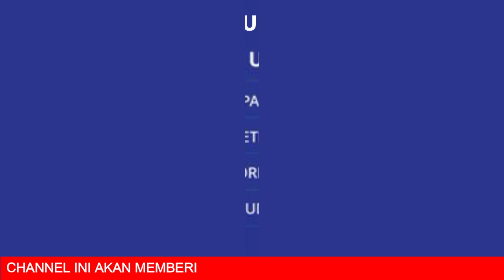Hasil Drawing Piala Asia Futsal 2022 - Jadwal Futsal Timnas Indonesia - AFC FUTSAL ASIAN CUP 2022